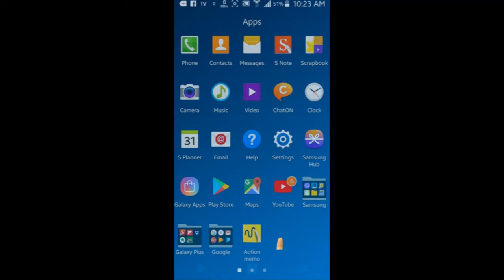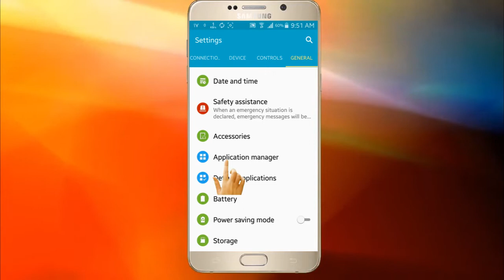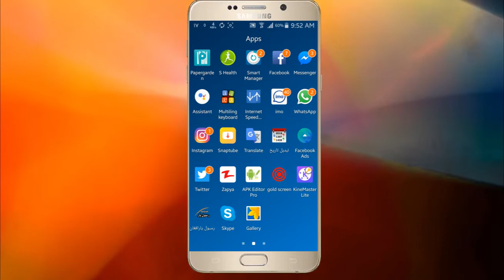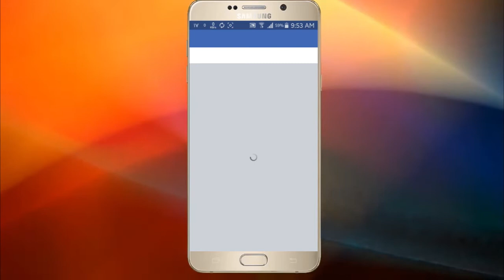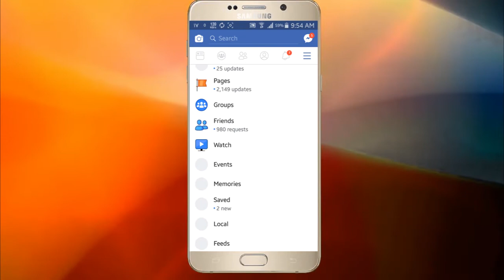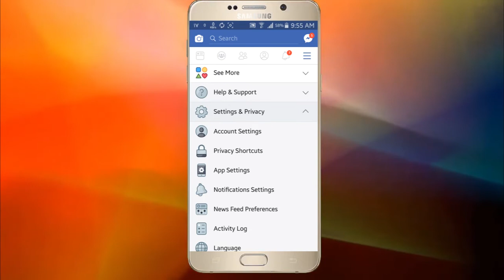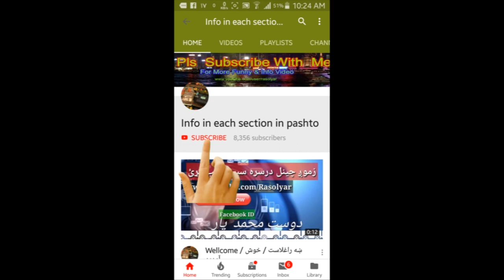فسبوک یو جالب کار د فسبوک او مبایل دواړو لپاره ګټور، ویډیو وګورئ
Info in each section in pashto

ـــــــــــــــــــــــــــــــــــــــــــــــــــــــــــــــــــــــــــــــــــــــــــــــــــــ
How to Get 10,000 facebook followers every 20 mins 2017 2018 د فسبوک فالورز څنګه زیات کړو

How to fix "This item isn't available in your country", Play Store on Android (a new way to do) 2017

څنګه کولی شو بغیر د انټرنیټ څخه فسبوک او نور سافتویر چې ویډیو کې ذکر شوي لاګ اوټ کړو
د فسبوک ایم بي (بنډل) څخه بغیر د کوم VPN په ټول انټرنیټ کې کار واخلو (اسانه او نوی طریقه)

دوست محمد یار { رسول یار }
ATV Khyber   Shamshad TV  Lemar TV  ATV Khyber News  Atv Khyber Music  star tv Pashto New 2017 Songs  Youtube Money Pashto Dance Rasolyar Afghan 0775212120   Pashto Bayan Maulana Biglegar Pakistan  Afghanistan  khost    kabul
Watch and rate my Video PLS! |
more vids are coming soon On Info in each section in pashto' Youtube Channel

All content on this channel is copyrighted by the Info in each section in pashto. The content in this video is published only for the informational, educational And Entertainment purpose.